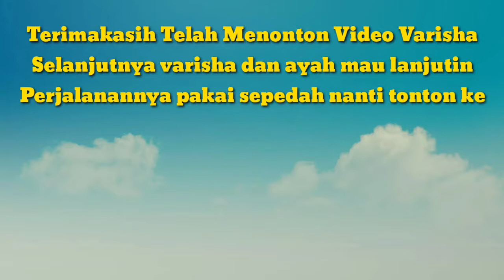PIK 2 Pantai Pasir Putih Wisata Jakarta Gratis| PIK 2 Main Pasir di Pantai Pasir Putih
Pantai pasir putih PIK 2 daerah kapuk wisata gratis keluarga yang berlokasi di jakarta, bisa main pasir sepuasnya tanpa batas dan semua gratis bisa ajak keluarga dan saudara main di pantai pasir putih jakarta tanpa harus mengeluarkan biaya, bermain pasir maupun sepeda di tempat wisata pasir putih pik 2 sangat menyenangkan, tempat main anak, anak bermain pasir, wisata keluarga daerah jakarta, pik 2, pasir putih, pantai gratis, pantai jakarta